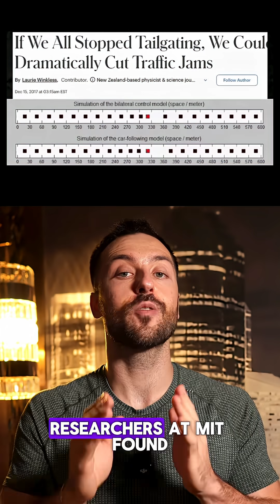If only everyone drove like this… Researchers at MIT found that if cars didn’t tailgate and stayed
If only everyone drove like this…

Researchers at MIT found that if cars didn’t tailgate and stayed equal distance from each other, the amount of cars going down a freeway per hour could double!